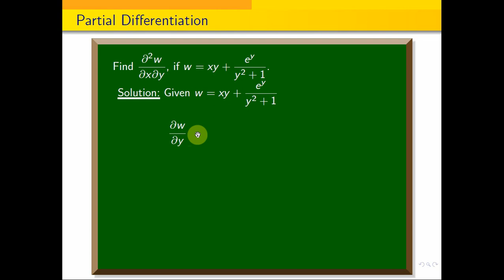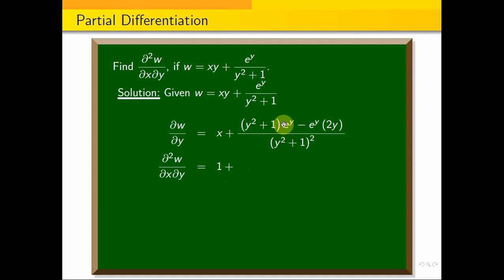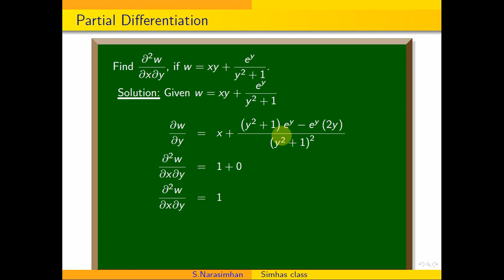MA3151 Part A - Nov Dec - 22 Q.No. 5